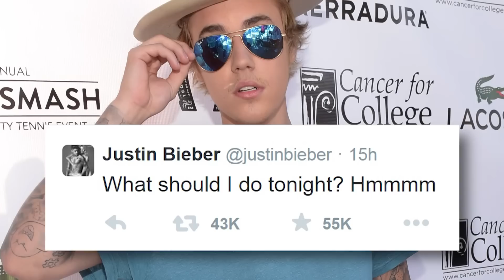Ariana Grande & Justin Bieber Duet "As Long As You Love Me" at The Forum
The Longest Ride in theaters Friday 4/10!
If you attended Ariana Grande’s Honeymoon Tour in LA last night and were thinking, Justin Bieber, “Where Are U Now,” well SURPRISE, he was right there onstage with her!
Yeah, of course The Biebs wouldn’t miss an opp to perform onstage if his life depended on it, so last night marked part 2 of the Bieber Honeymoon Tour takeover. After tweeting “what should I do tonight?” he graced the presence of thousands of screaming fans and together, the powerhouse pop duo performed Ariana’s hit “Love Me Harder,” Justin’s single, “As Long As You Love Me,” and Justin even went solo for a clip of his new single “Where Are U Now.” Take a look:

He even joked that he was excited to NOT mess up the lyrics to Ariana’s song, like the last time he tried to sing the verse to “Love Me Harder…” while joining Ari on stage in Miami. But it’s safe to say that last night’s surprise performance was, of course, a hit, because the raw excitement and intense screams of JB- and AG-fans combined was a deadly combo…
So I want to know, was anyone out there present at last night’s Honeymoon Tour and were you excited that Justin Bieber came out or did you lose your hearing from all the screaming going on…? And what did you think of the two performing together? Tell me all your thoughts in the comments section below, don’t forget to subscribe and then you can click right over here to check out Anne Hathaway Immitating Miley Cyrus on Lip Sync Battle, and trust me you won’t want to miss this one! Thanks for checking out Clevver Music, I’m your host Dana Ward and I’ll see ya next time!